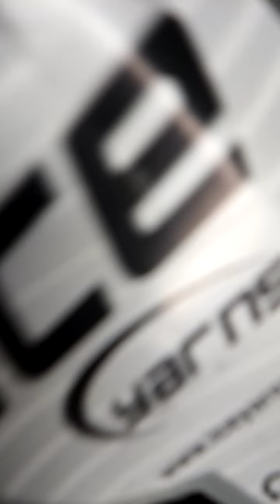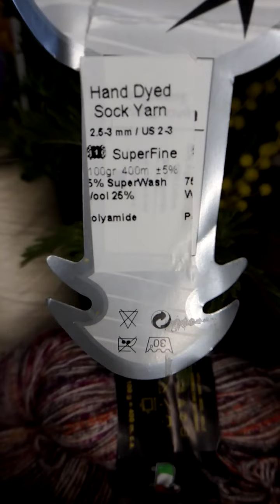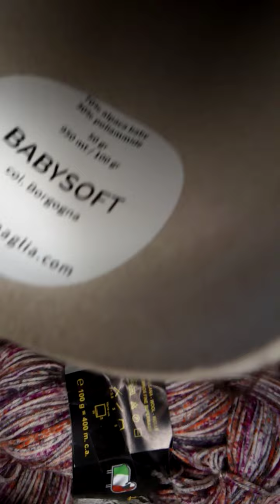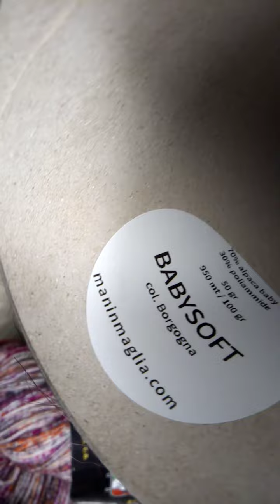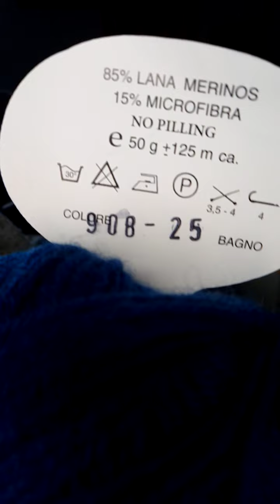Knit Cafè🧶☕a tema📝i prossimi argomenti: filati autoriganti, tinti in stampa a mano e non, impieghi🌸